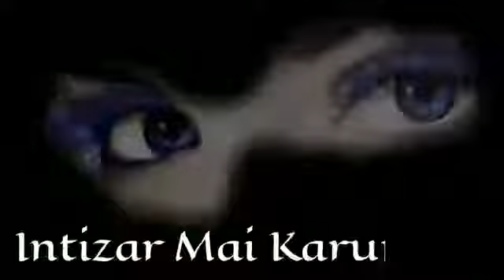Socha tha pyr me krunga nice song🎶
Loved feeling